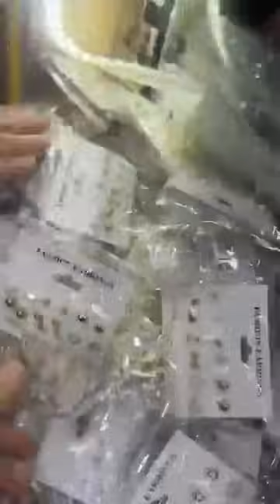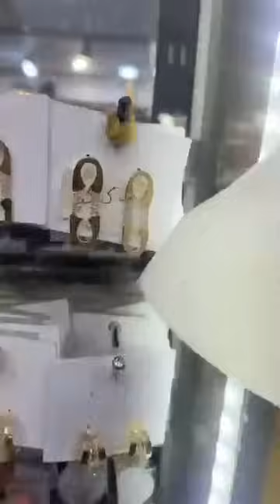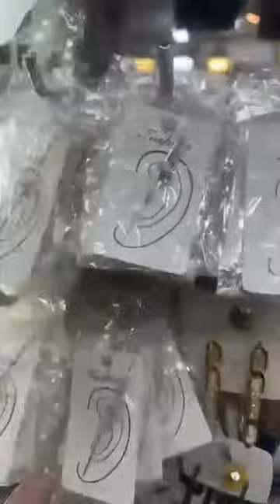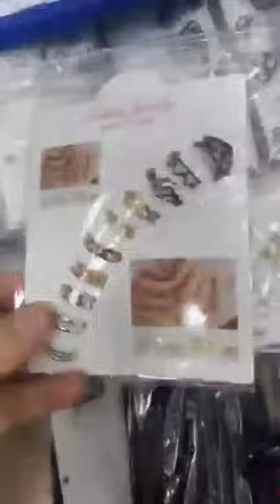صولد باطل ماتراطيش للعيد عند قصر المجوهرات سطيف المركز التجاري الرايس الطابق السفلي رقم المحل 31